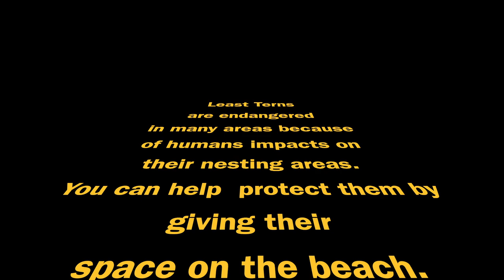Boa Constrictor predates on Least Terns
A glimpse in the life and perils of Least Terns chicks in Cabo Rojo, Puerto Rico.